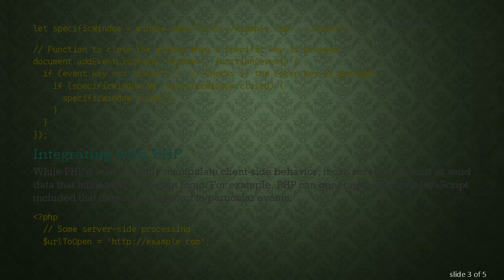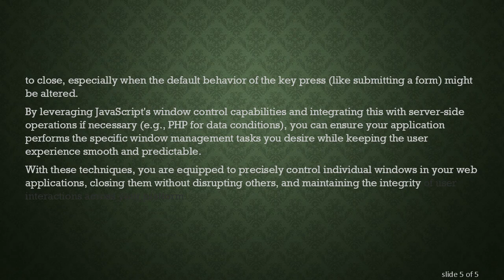How to Close a Specific Window with PHP and JavaScript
Learn how to selectively close a window using PHP and JavaScript while keeping others open in your web application.
When developing web applications, there might be instances where you want to close a specific window upon a certain action, such as pressing the enter key, without affecting other open windows. This can be an essential functionality for ensuring a seamless user experience. Here's a guide on how to achieve this using a combination of PHP and JavaScript.

Understanding the Application Context

Firstly, it's important to clarify that window management is primarily handled on the client side using JavaScript, as PHP is a server-side scripting language primarily used for processing and serving content. Therefore, the PHP code's role here is more about setting up the environment or conditions under which the JavaScript operates.

Using JavaScript for Window Management

JavaScript provides the ability to interact with the browser, offering methods to manipulate windows. If you're dealing with new windows or tabs opened via JavaScript (window.open method), JavaScript can be used effectively to close a window.

Integrating with PHP

While PHP doesn't directly manipulate client-side behavior, it can serve conditions or send data that influences JavaScript logic. For example, PHP can generate pages with JavaScript included that detect and respond to particular events.

Handling User Experience

For a better user experience, ensure that windows are managed judiciously. Opening too many windows or closing them unexpectedly can lead to frustration. Design interactions in a way that they are intuitive. Always notify users if pressing a particular key will cause windows to close, especially when the default behavior of the key press (like submitting a form) might be altered.

By leveraging JavaScript's window control capabilities and integrating this with server-side operations if necessary (e.g., PHP for data conditions), you can ensure your application performs the specific window management tasks you desire while keeping the user experience smooth and predictable.

With these techniques, you are equipped to precisely control individual windows in your web applications, closing them without disrupting others, and maintaining the integrity of user interactions across your platform.